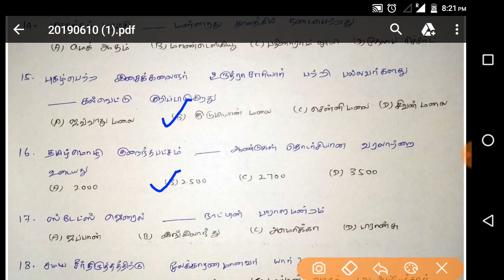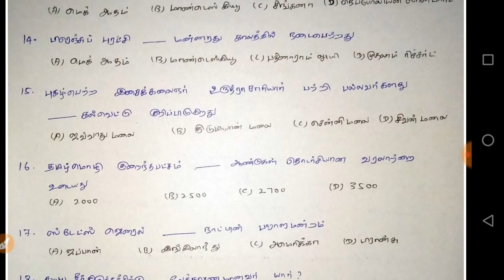TNUSRB | model test -15 | வரலாறு 9th | question and answer | tamil